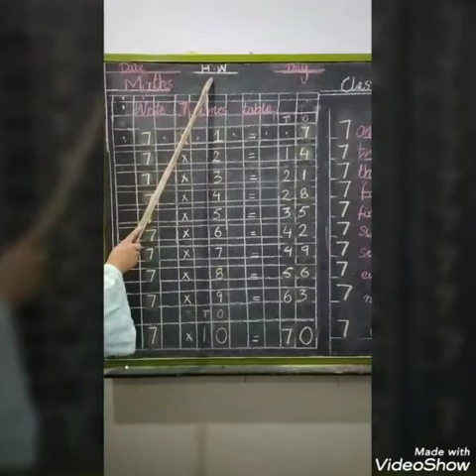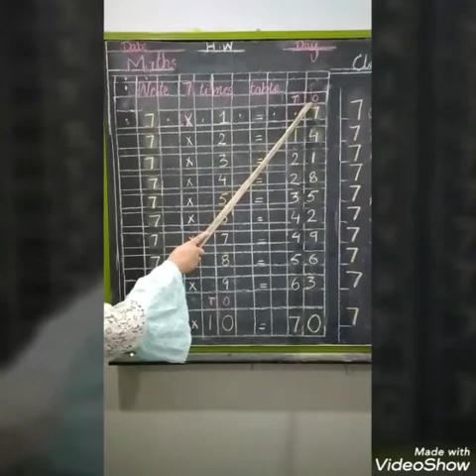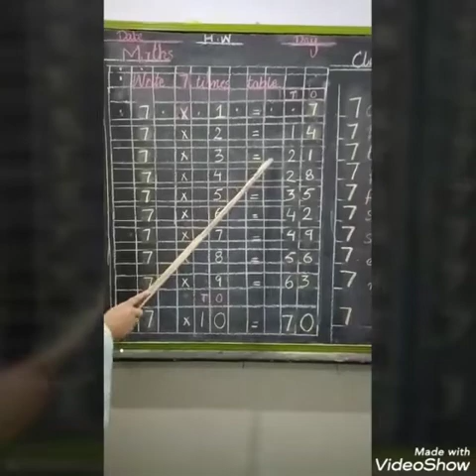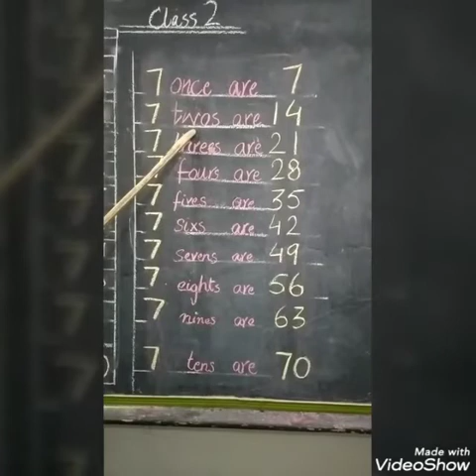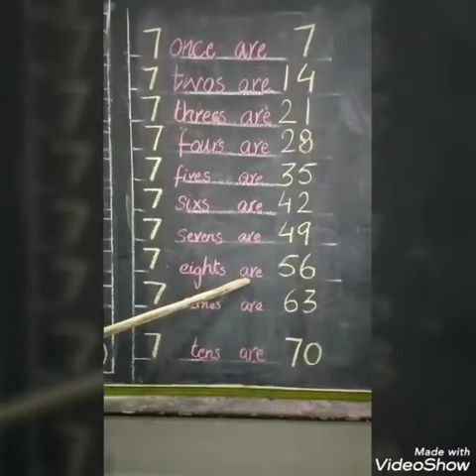JOS JB Class Two MATHS 22/6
Class Two MATHS 22/6